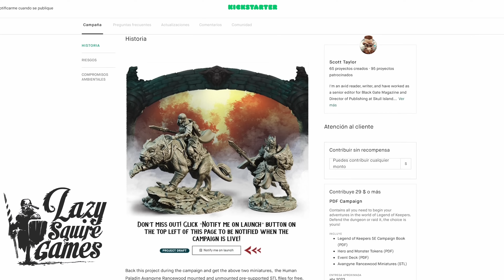Is SLAPCHOP a BAD technique? / ¿Es una MALA técnica el SLAPCHOP?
Racing Colors ( PACK DE AEROGRAFIA)👇🏻